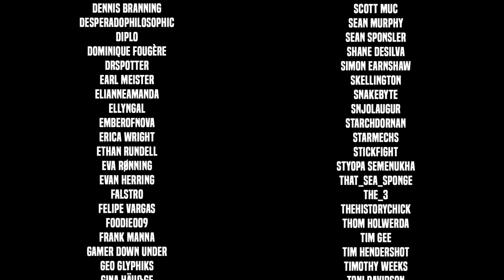FLAB THE INHALER - WASTELAND 3 Let's Play - Part 18